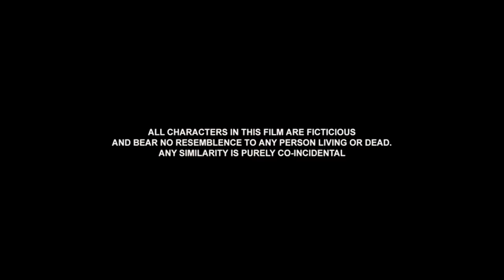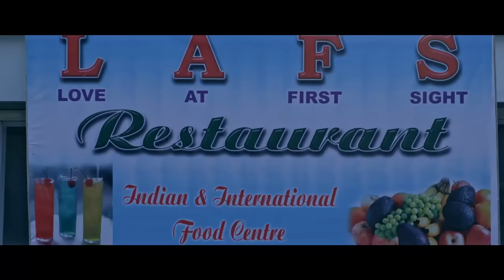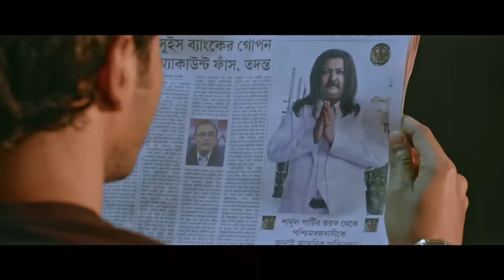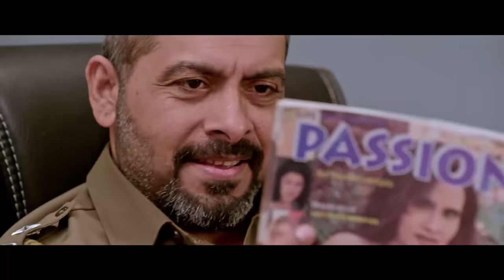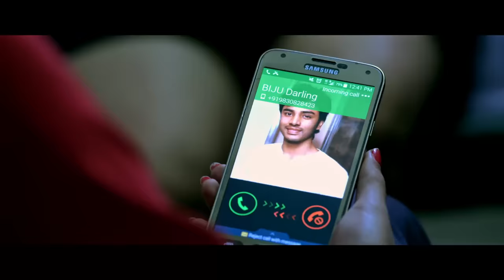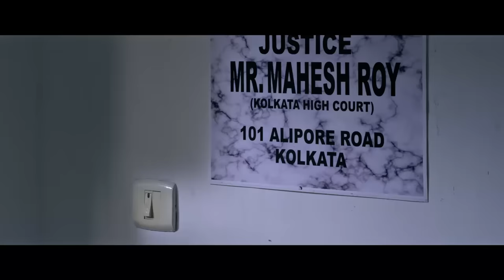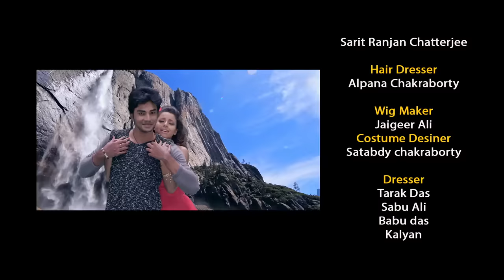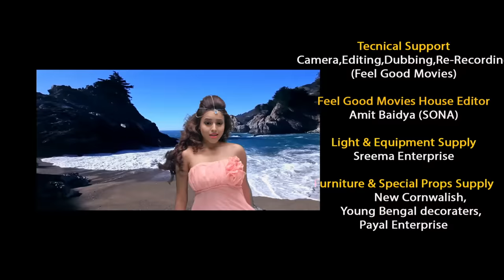MISS BUTTERFLY | মিস বাটারফ্লাই | Echo Bengali Movie | SABYASACHI | LABONI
Watch Bengali full movie  "MISS BUTTERFLY" "মিস বাটারফ্লাই " on YouTube which was released in the year 2015, Directed by: SUJIT GUHA, starring : SABYASACHI CHAKRABORTY, LABONI SARKAR & OTHERS. Just watch the movie which will take you at the edge of the seat . . . . DO NOT MISS . . .

Movie Credits :

Film.      : MISS BUTTERFLY
Director : SUJIT GUHA
Starring : SABYASACHI CHAKRABORTY, LABONI SARKAR, ETC.
Music Director(s) : PRITAM CHATTERJEE
Release : 2015